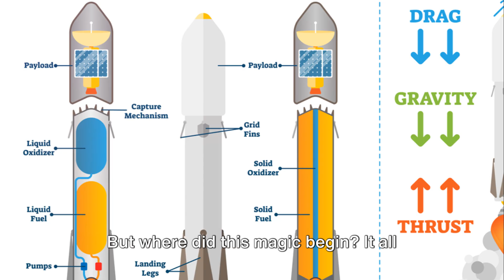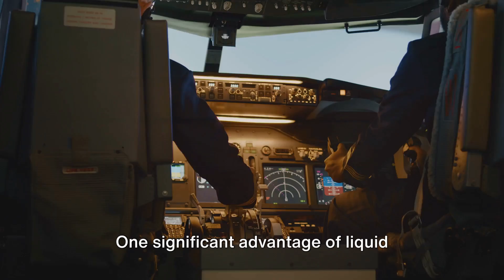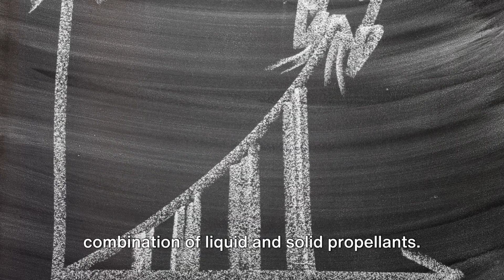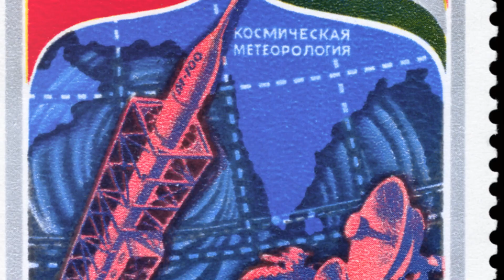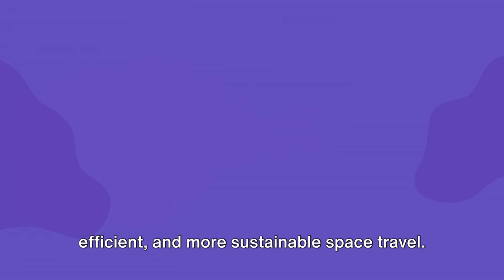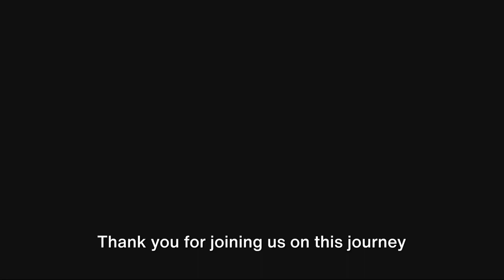The Magic of Rocket Engines: Propelling Humanity into Space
A rocket engine uses stored rocket propellants as the reaction mass for forming a high-speed propulsive jet of fluid, usually high-temperature gas. Rocket engines are reaction engines, producing thrust by ejecting mass rearward, in accordance with Newton's third law. Most rocket engines use the combustion of reactive chemicals to supply the necessary energy, but non-combusting forms such as cold gas thrusters and nuclear thermal rockets also exist. Vehicles propelled by rocket engines are commonly used by ballistic missiles (they normally use solid fuel) and rockets. Rocket vehicles carry their own oxidiser, unlike most combustion engines, so rocket engines can be used in a vacuum to propel spacecraft and ballistic missiles.

Compared to other types of jet engine, rocket engines are the lightest and have the highest thrust, but are the least propellant-efficient (they have the lowest specific impulse). The ideal exhaust is hydrogen, the lightest of all elements, but chemical rockets produce a mix of heavier species, reducing the exhaust velocity.

Rocket engines become more efficient at high speeds, due to the Oberth effect